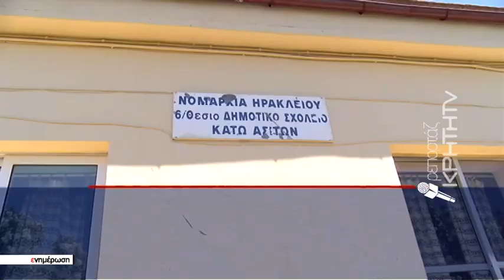Σκηνικό ντροπής σε σχολικό συγκρότημα στις Κάτω Ασίτες